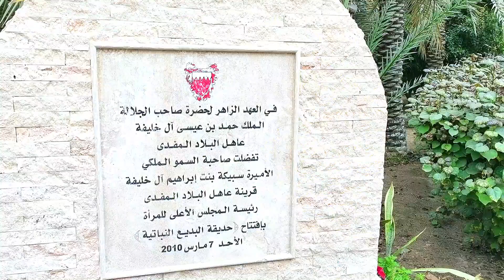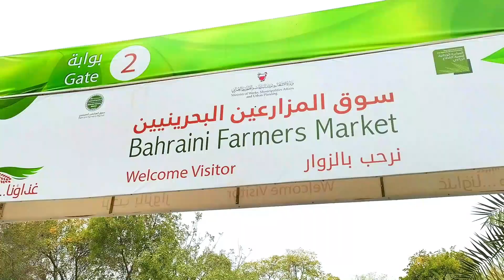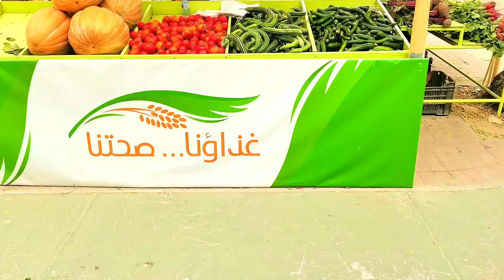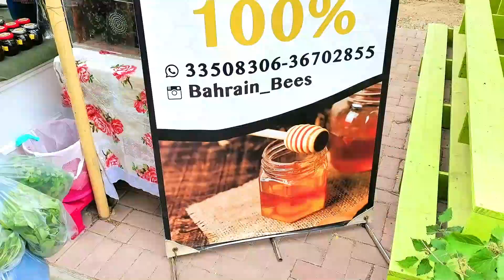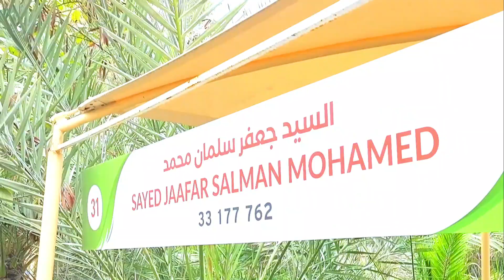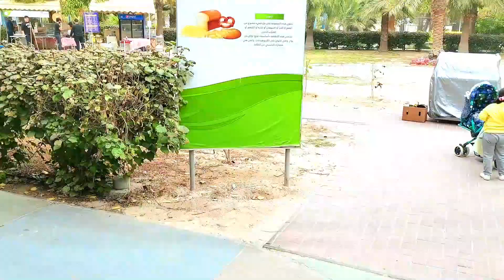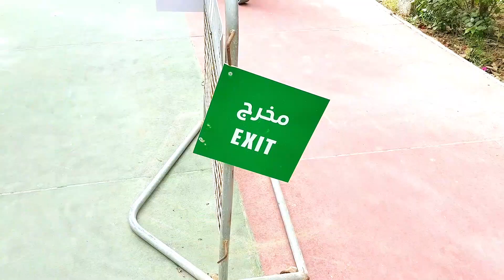Farmers Market 2022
Welcome to Farmers Market 2022 where you can find locally grown vegetables, honey and a lot more.